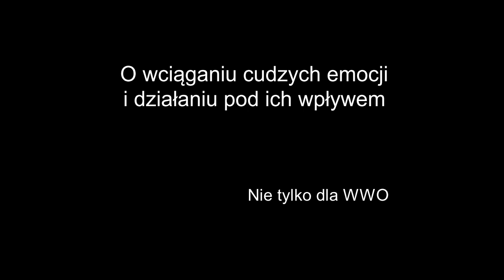O przejmowaniu cudzych emocji i działaniu pod ich wpływem | WWO | Wysoko wrażliwi w relacjach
Jeżeli uważasz, że moje filmy pomagają Ci na ścieżce rozwoju i chcesz się odwdzięczyć, możesz przelać darowiznę na moje konto:
Beata Mąkolska
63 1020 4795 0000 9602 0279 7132
z tytułem DAROWIZNA KANAŁ WWO.
Każde wsparcie motywuje mnie do kolejnych nagrań :)

Dzisiejszy odcinek jest o tym, jak wciąganie cudzych emocji może zaburzyć nam postrzeganie przy podejmowaniu decyzji, a także jak wielki wpływ mają na wrażliwych emocje ludzi wokół. Trochę badań naukowych o  neuronach lustrzanych.
Beata

Kto jest pierwszy raz: polecam obejrzeć filmy #1, #2, #3, #4, #5, #6 tam jest podstawowa wiedza o WWO :)

O mnie w skrócie:
Wspieram w rozwoju duchowym i osobistym. Prowadzę sesje energetyczne a także konsultacje, gdzie pomagam radzić sobie z emocjami, brakiem asertywności, stresem, nadmiarem myśli czy własną wrażliwością :)
Konsultacje/sesje energetyczne także online.